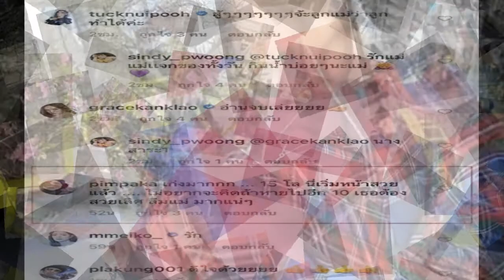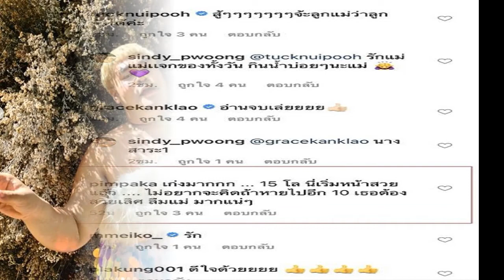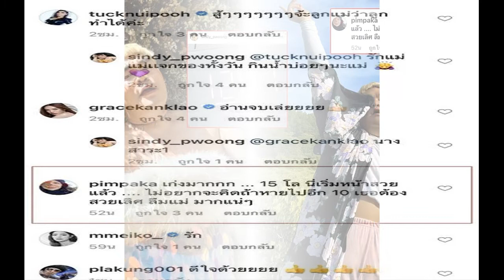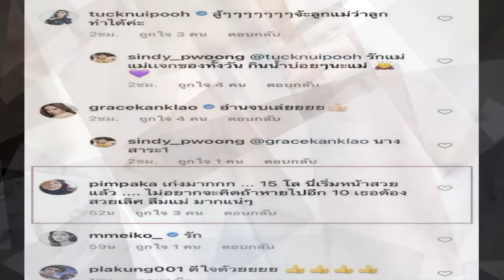ยิ่งกว่าถูกหวย! บุ้ง ใบหยก กรี๊ดหนัก ถูกสลากรางวัลที่ 1 ได้รถเบนซ์ เหยียบ 2 ล้าน